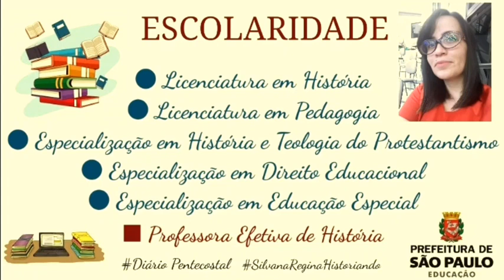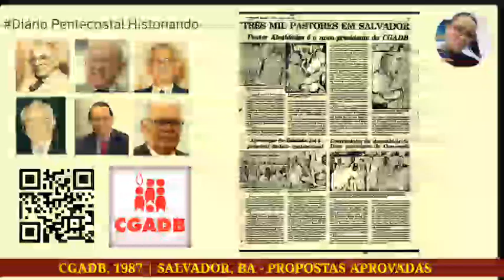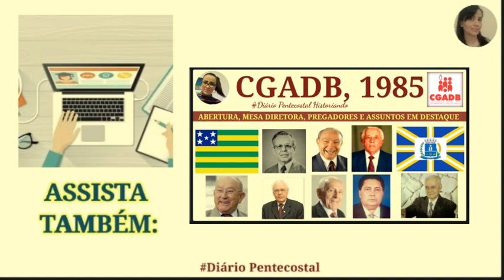1987, CGADB | ABERTURA, MESA DIRETORA, PREGADORES, MULHERES, PROPOSTAS APROVADAS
Neste vídeo,  informações gerais sobre a 28ª Convenção Geral das Assembleias de Deus no Brasil ocorrida na Cidade de Salvador, BA.